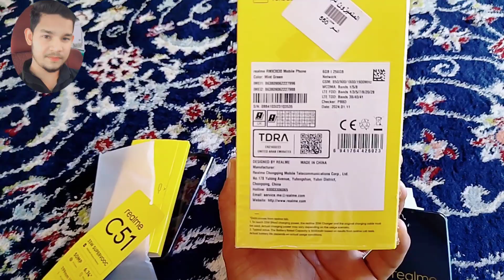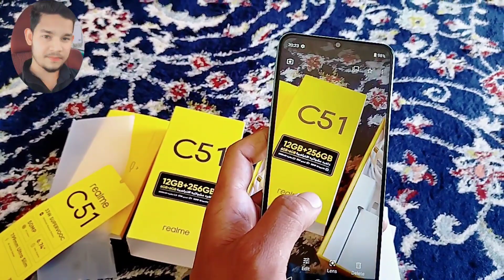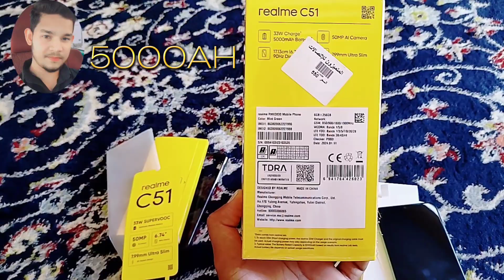Realme c51 Unboxing 💥|| रिएलमि आनबकछिँघ|Unboxing Video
Realme c51 Unboxing 💥|| रिएलमि आनबकछिँग||Unboxing Video

tips on youtube
 blind bags
 quick tips
youtube partnership
 youtube content
 toy mini brands
blind box
 youtube quick tips
 unboxing tricks
unboxing tips.
entertaining way
real littles
unboxing mini brands toys
 content idea
asmr unboxing
 freedom! network
partner your channel
george vanous
youtube mcn
 tips and tricks realme c51 gaming test
 realme c51 review
infinix , c51 realme
 realme c51 مواصفات
english subtitles
new mobile news
 realme c51 price
 c51 price
unboxing video
 realme c51 malaysia
 realme c51 antutu score
realme c51 genshin impact
 realme c51 indonesia
 realme
c51 spece
realme c51 unboxing
 c51